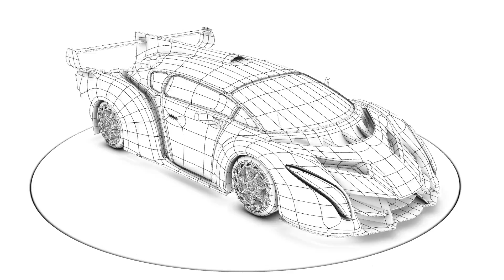Paul Power Car Turntable